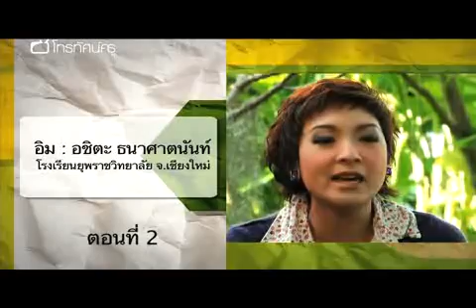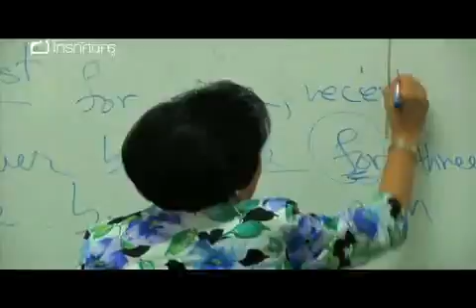ลูกศิษย์คิดถึงครู อิม อชิตะ ตอนที่ 2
รายการ ลูกศิษย์คิดถึงครู อิม อชิตะ ตอนที่ 2 ณ โรงเรียนยุพราชวิทยาลัย จังหวัดเชียงใหม่